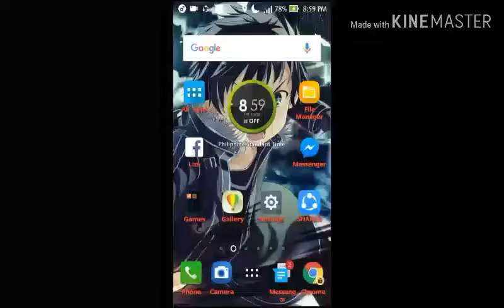So sad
Mememememmememenenenememememmememememememmememememememememmemememememmemememememmememememememmememememeeeeeeeeeeee!

Upload the next video tommorow